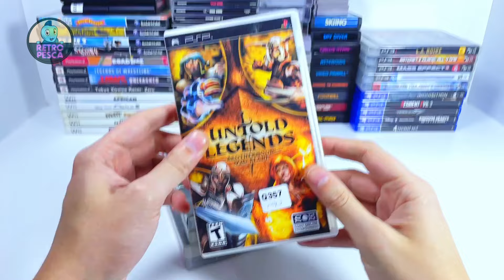Novedades de Retro Pesca: Lunes 12-08